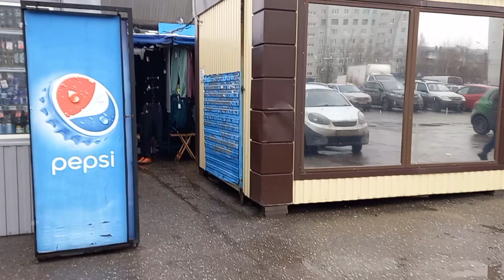Como são as feiras na Rússia.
Feiras de Rua